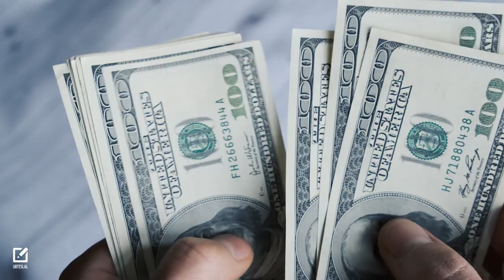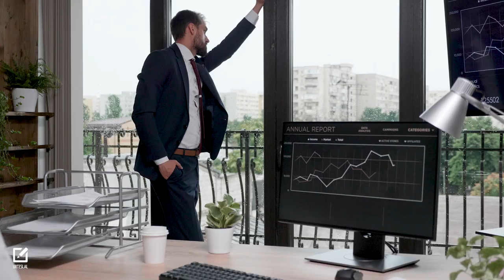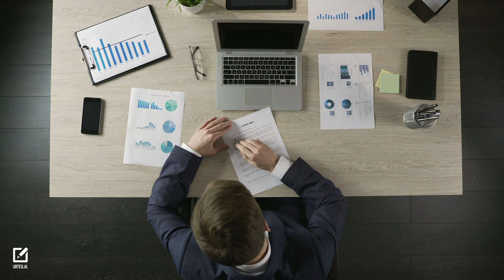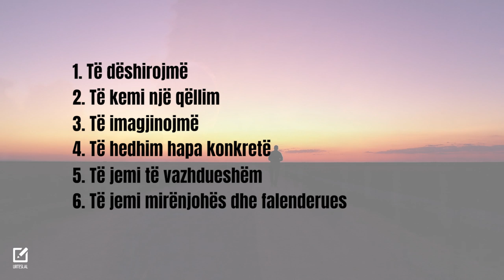Si të bëhesh i suksesshëm? - Ali Zaimi